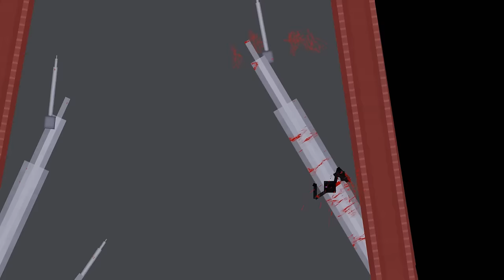Minecraft Mobs Attack People in People Playground (Part 2)